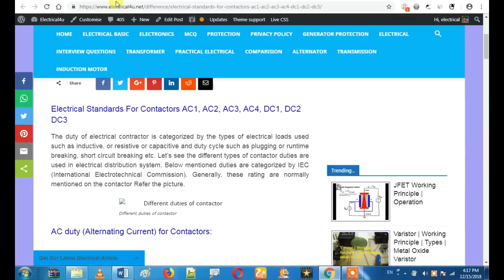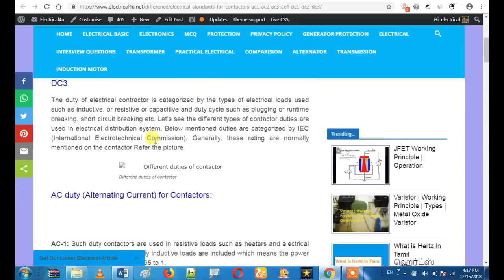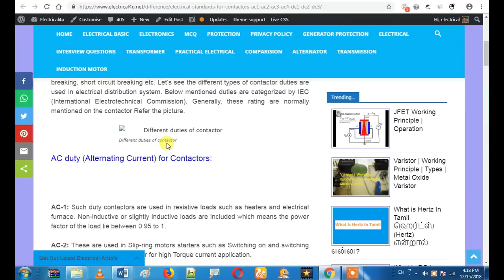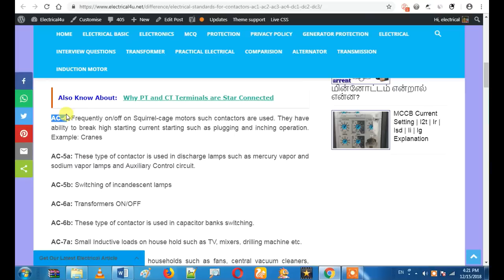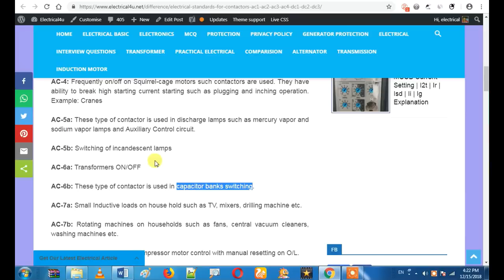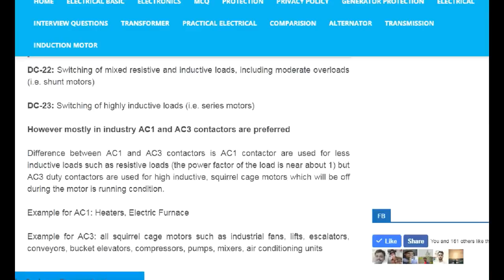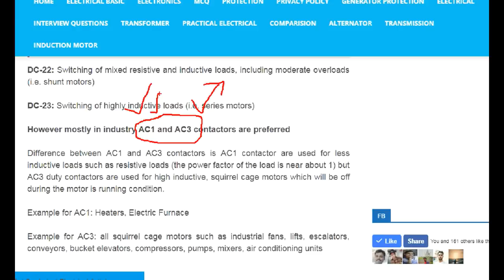How Choose Electrical Contactor Different Duty of Contactor In tamil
The duty of electrical contractor is categorized by the types of electrical loads used such as inductive, or resistive or capacitive and duty cycle such as plugging or runtime breaking, short circuit breaking etc. Let’s see the different types of contactor duties are used in electrical distribution system. Below mentioned duties are categorized by IEC (International Electrotechnical Commission)